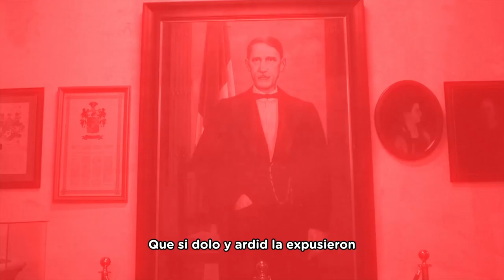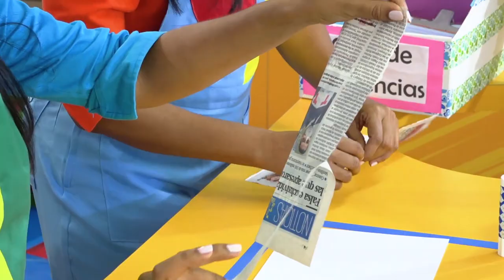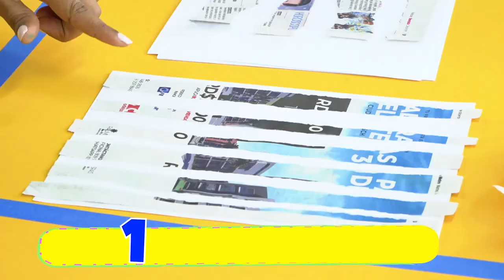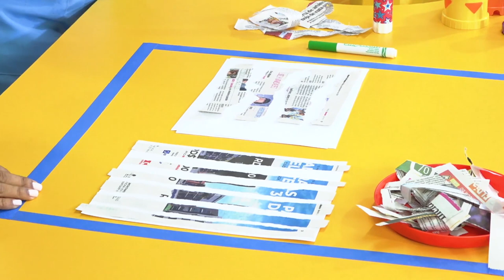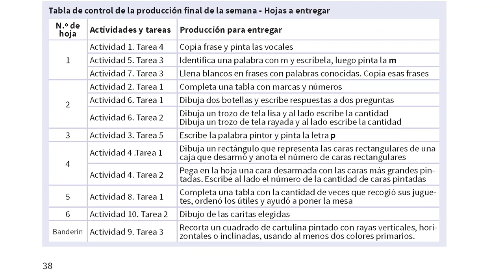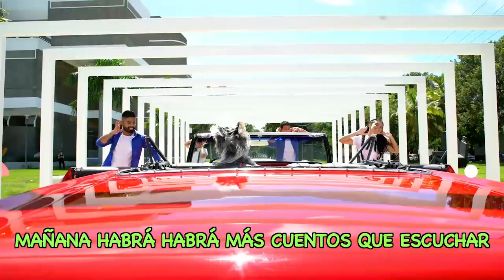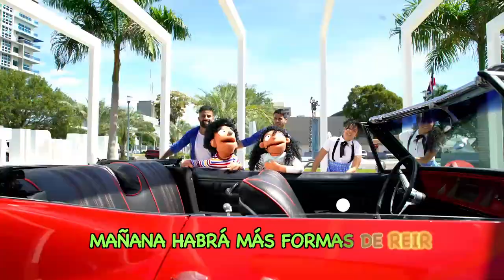PRE PRIMARIA -05/03/21-